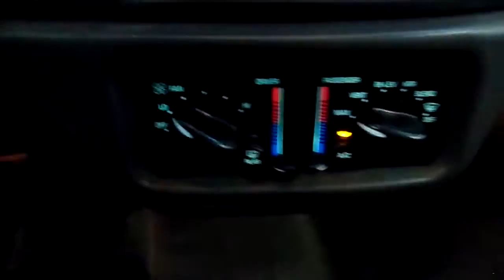12HX153 2003 BUICK CENTURY CUSTOM,3.1,A.T.,FWD,112994 MILES,MORRISON'S AUTO SALVAGE YARD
12HX153 2003 BUICK CENTURY CUSTOM,3.1,A.T.,FWD,112994 MILES,MORRISON'S AUTO SALVAGE YARD